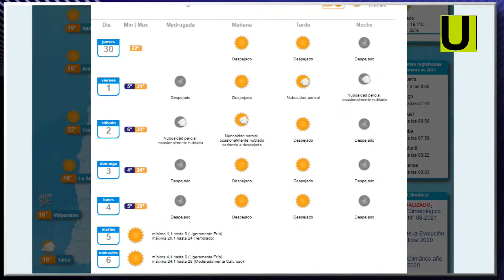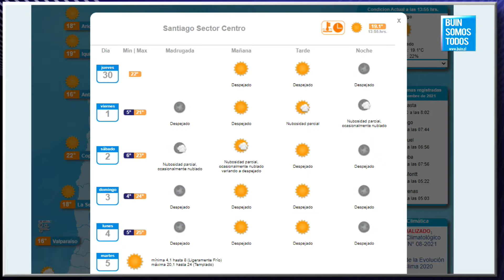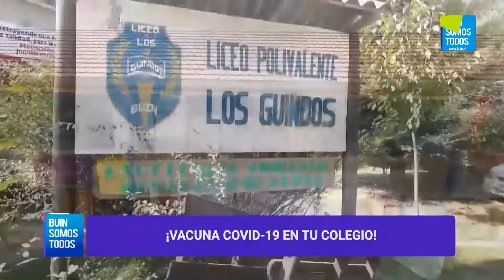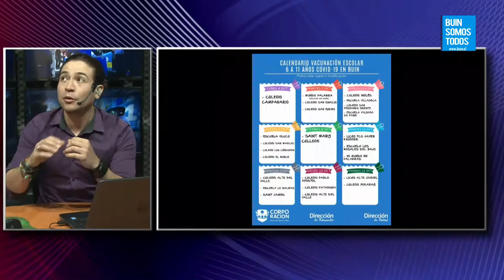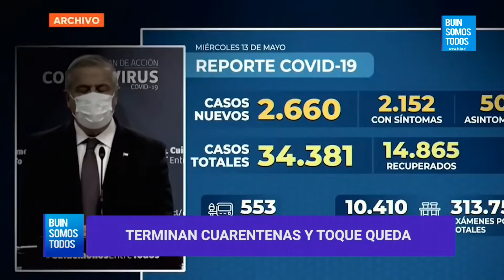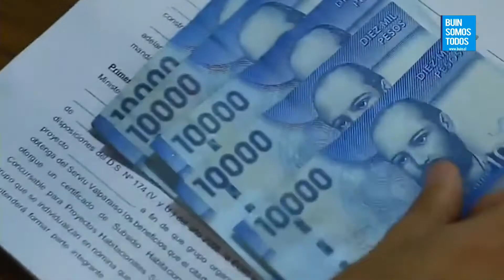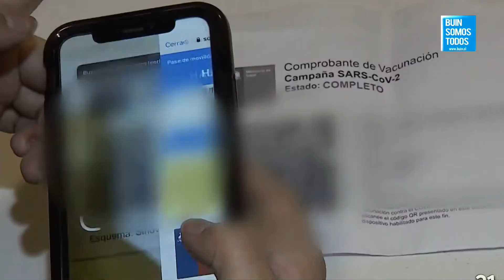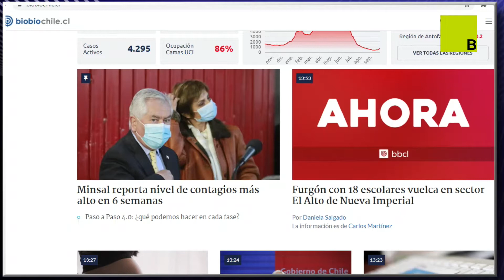Noticiero Buin Somos Todos - 30 de Septiembre 2021